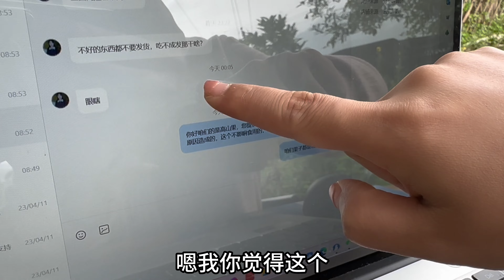老谭带老板去看果，却带回一个小惊喜，难道我们家真的要添新成员【广西小九妹】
喜欢养狗狗🐶
农村 vlog 日常 我们强调了视频内容的合规性，绝对没有任何不良引导或危险行为。